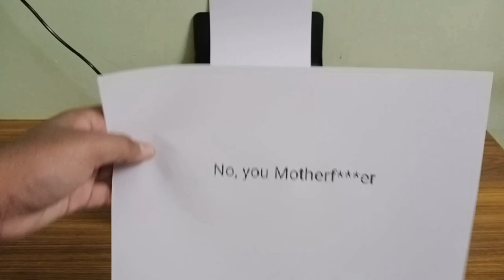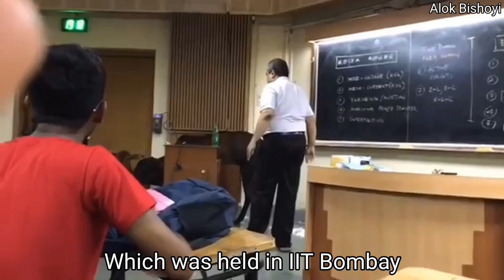What Happens When You Photocopy 'Self Destruct'?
Hello people, enjoy this week's video.

resources :-

- sticky notes on cats paws

- African Kumar Sanu singing a Hindi song

- laser eyed cat in suitcase